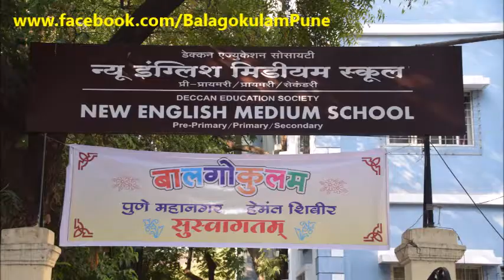Pune Balagokulam Hemant Shibir